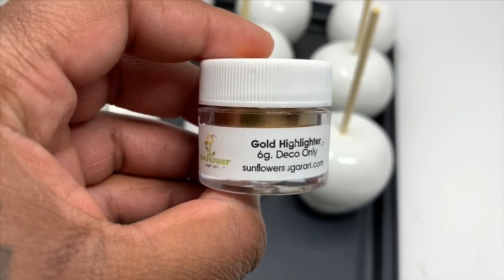HOW TO MAKE: 24K GOLD CANDY APPLES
In today’s video I will show you step by step how to achieve a gold candy apple.

Things you will need:

Candied apples
24K Gold luster dust
Food grade alcohol ( Can substitute with lemon extract)
Small paint brush
Small cup